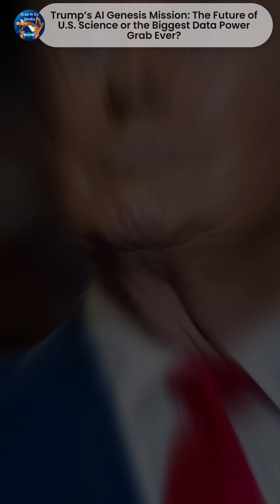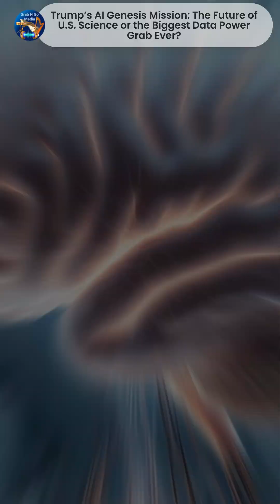Trump’s AI Genesis Mission: The Future of U.S. Science or the Biggest Data Power Grab Ever?